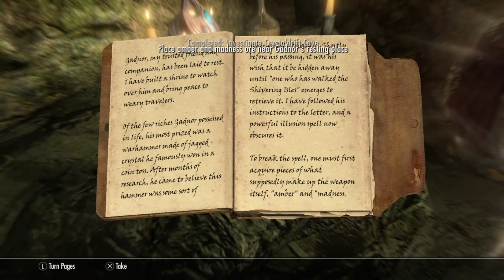Nerveshatter - Skyrim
After reading Svarig's journal during the quest Balance of Power, you are given a miscellaneous quest to learn more about the gang's mysterious benefactor. Following the quest marker directs you to a camp east of Svarig's camp. Under one of the tents, you'll find a knapsack containing the Bandit's Note on Hidden Treasure, which points you to Crystaldrift Cave.